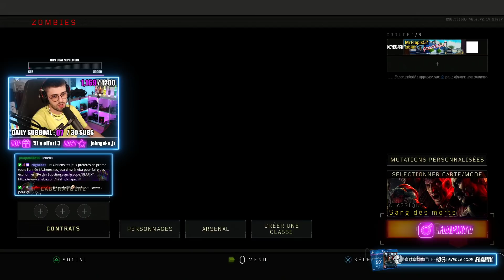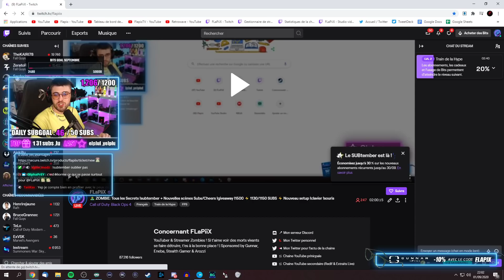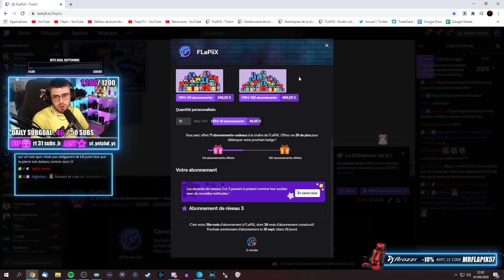TOUS les SECRETS de BLOOD OF THE DEAD! (100% CHALLENGE #13 : Black Ops 4 Zombies)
► ⚠️ Important ⚠️ ◄